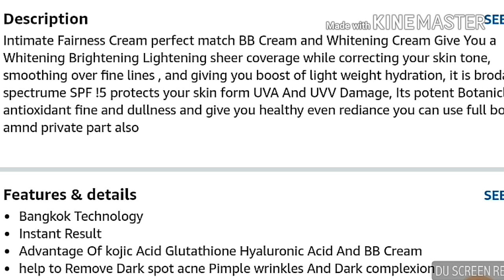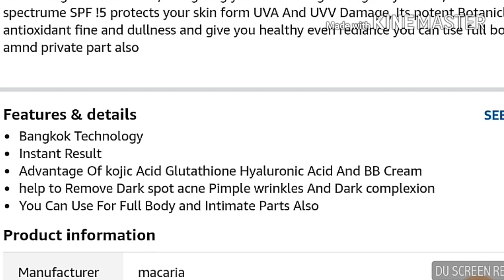intimate fairness cream/whitening cream for buttock Use in Hindi